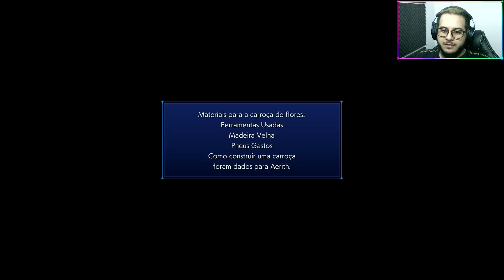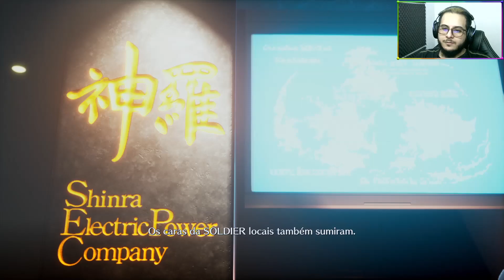A PROMESSA FEITA A AERITH! - Crisis Core Final Fantasy VII Reunion [PC] #14 PT-BR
CRISIS CORE –FINAL FANTASY VII– REUNION acompanha a história de Zack Fair, um jovem combatente alvo da admiração do garoto destinado a salvar o mundo, da confiança de pessoas conhecidas como heróis lendários e do amor de uma garota que tem o destino do planeta em suas mãos. O conto dos sonhos e da honra de Zack – o legado que o conecta a Cloud – é revelado por completo nesta saga grandiosa que rompe os limites da remasterização em HD.